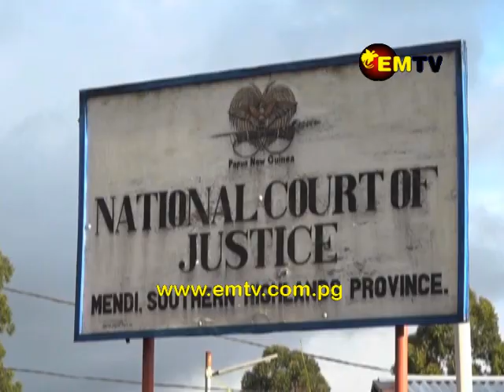Law and Order Now a Priority Sector for Southern Highlands Province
Law and order is now the priority sector for Southern Highlands Provincial Government.

When passing the 2019 budget yesterday, Governor William Powi said other services will progress if the law and justice sector is vibrant and effective.